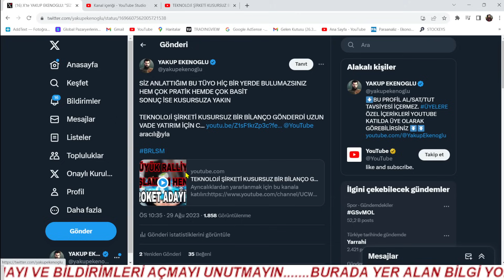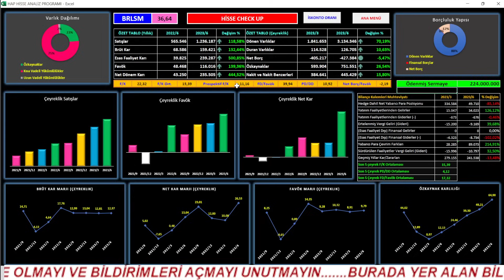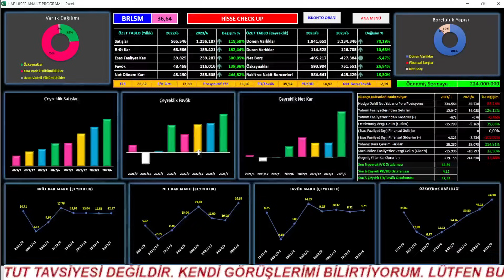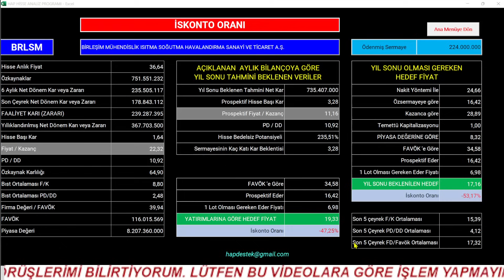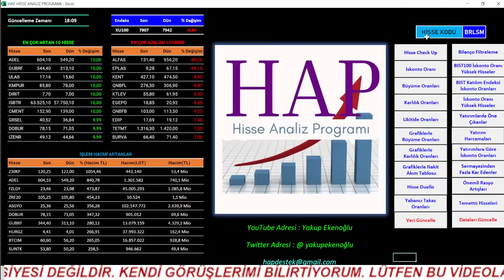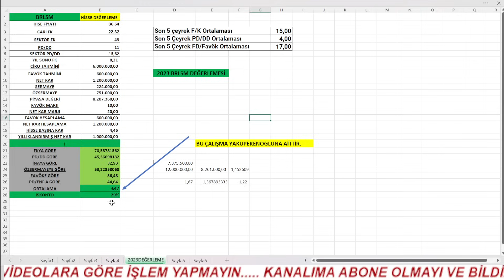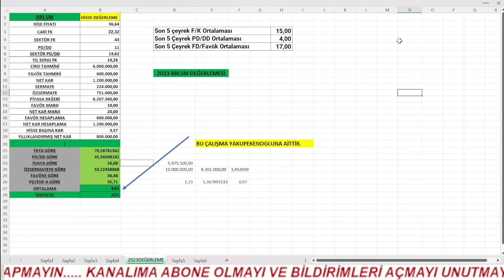TAVAN TAVAN GİDİYOR PEKİ SEN HİÇ EDERİNİ HESAPLADIN MI ? /